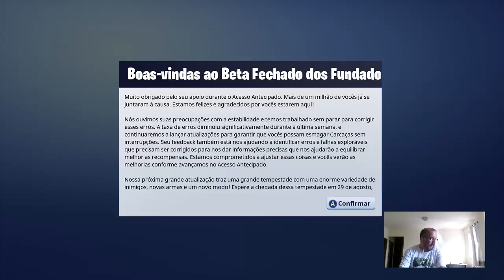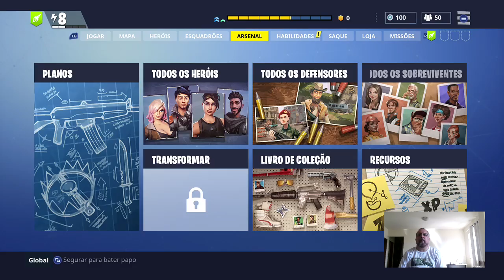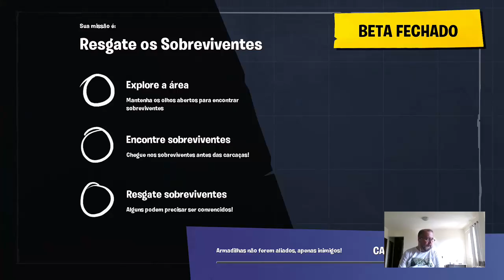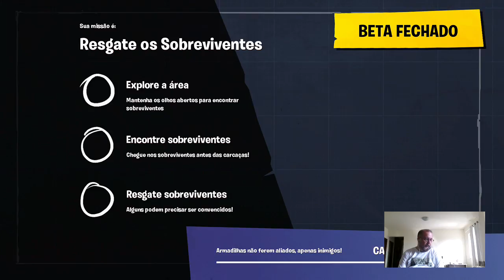Maratona Ablegamers BR 2017 – Sgt Rock 1967 – Mixer 05 – Nós Nerds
Quinta parte da Maratona